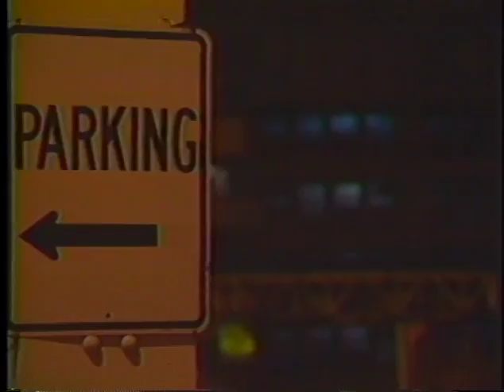KILL THE POWER - 1993-11 - Sphinx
During the 3rd anniversary show of "Cutting Edge Chicago" we had 2 bands come in and play acoustically. It went so well we thought to ourselves, "We can make this work!" Thus "Kill The Power" was born. A new venue to show off in sometimes a new light. In this episode we feature Sphinx